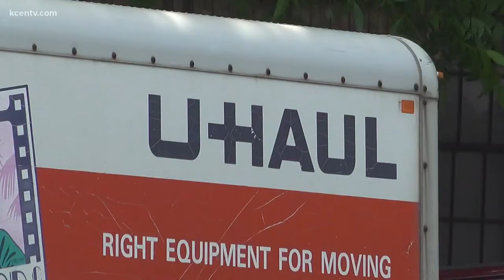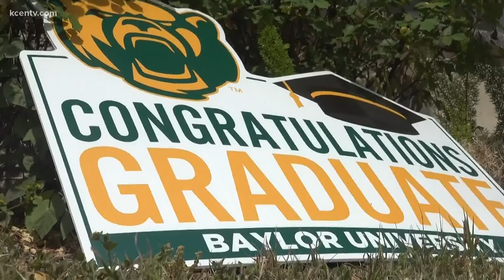U-Haul with Baylor grad's belongings stolen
The Class of 2022 graduate is asking the community to help recover irreplaceable, sentimental items.